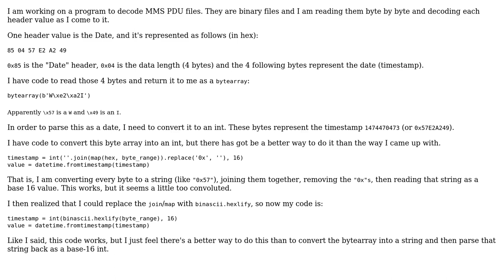Converting a bytearray into an integer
With thanks & praise to God, and with thanks to the many people who have made this project possible! | Content (except music & images) licensed under CC BY-SA | Music | Images & others | With thanks to user Rocket Hazmat user 200_success and the Stack Exchange Network Trademarks are property of their respective owners. You are responsible for your own actions.